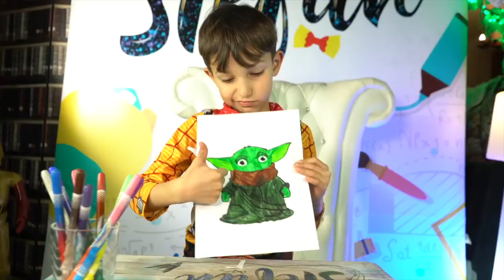Раскраски Превращаются в игрушки. Цветные рисунки раскраски SpongeBob Nerfs Yoda BB-8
Развлекательная веселая раскраска, рисунки карандашом для детей! Раскраски Превращаются в реальные игрушки. Учим рисовать цветные рисунки SpongeBob Nerfs Yoda BB-8 превращаются в реальность. Entertaining coloring book! All drawings turn into reality.
▶️  MORE VIDEOS | SteFanChiCo TV | СТЕФАНЧИКО ТВ.
В этом видео Стефан разукрашивает рисунки карандашом и раскраски для малышей любимых героев из мульфильмов. Раскраски игрушки, Нёрфы, Звёздные воины, ВВ-8, учитель Йода в раельности.